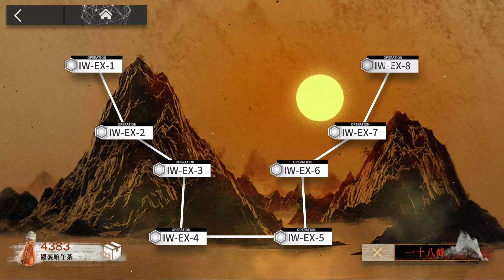[Arknights] IW-EX-8 Hard Ling & Suzuran